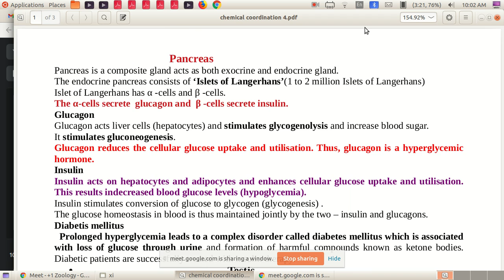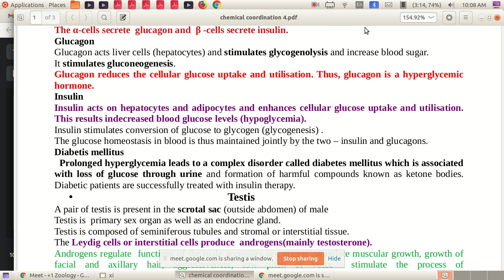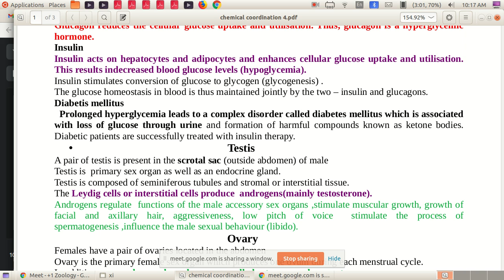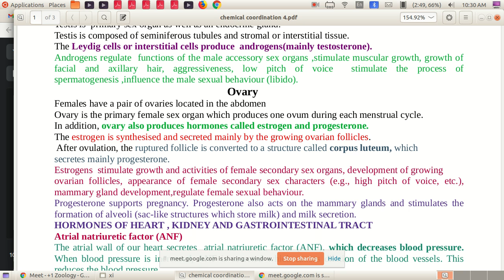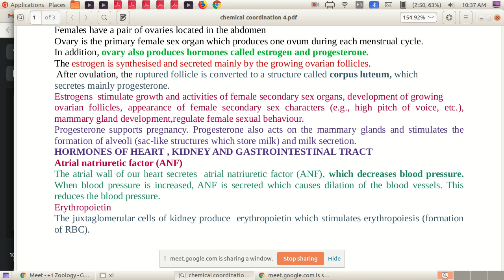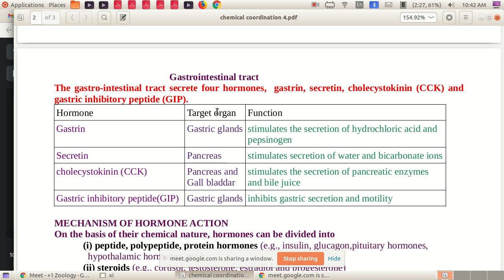XI Zoology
Chemical coordination 4